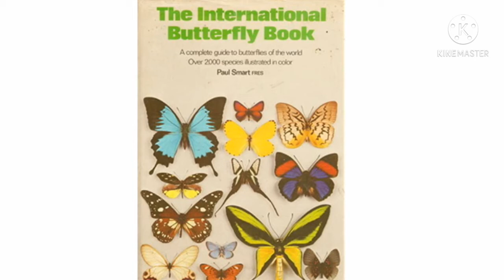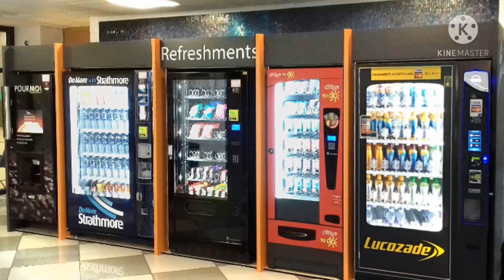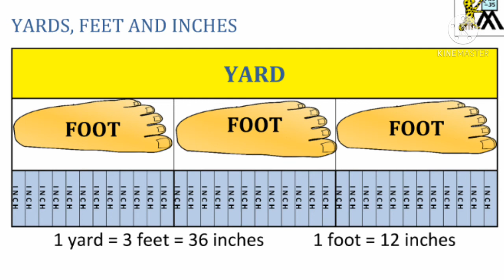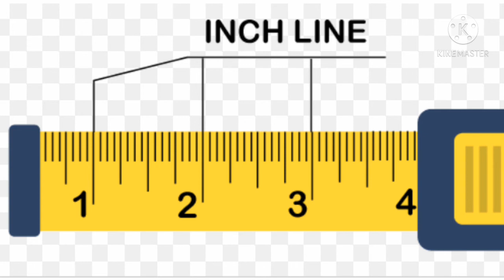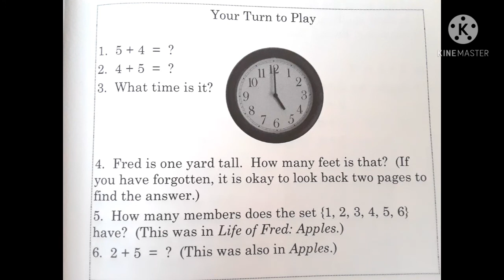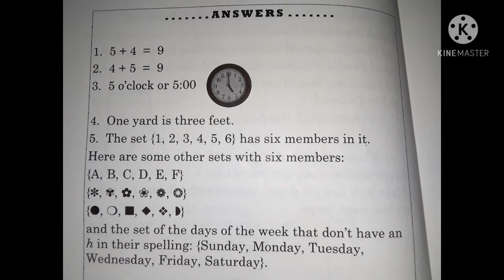Life of Fred Butterflies Chapter 1 Kids Math Book Read-aloud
This is a read-aloud from the math curriculum Life of Fred Butterflies. These videos take a Gentle Learning approach to math allowing children to learn so many other subjects and how math applies to the world around them. They will learn about Art, Math, History, Science and more. Enjoy!